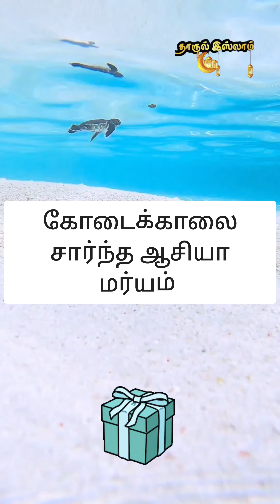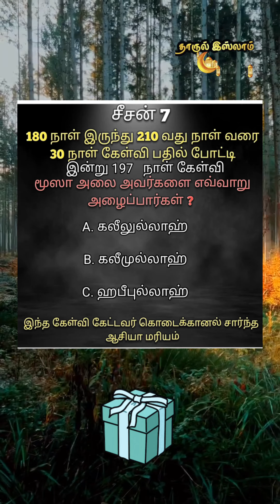இன்று 197 நாள் கேள்வி இந்த கேள்விகேட்டவர் கோடைக்காலைசார்ந்த ஆசியா மர்யம் சரியாக கமெண்ட் செய்யுங்கள்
தாருல் இஸ்லாம் வழங்கும்
 இஸ்லாமிக் கேள்வி பதில் போட்டி 30 நாட்கள் என்பது
ஒரு சீசன்
 இன்று சீசன்   7  நடக்கும் இஸ்லாமிக் கேள்வி பதில் போட்டி
181 நாள் இருந்து 210  வது நாள் கேள்வி வரை ஒரு நாள் தவறாமல் பதில் அளியுங்கள் உங்களில் 5 நபர்களை குலுக்கல் முறையில் தேர்வு செய்து உங்கள் முகவரியை உங்களிடம் பெற்று உங்களுக்கு பரிசுகள் அளிக்கப்படும்...